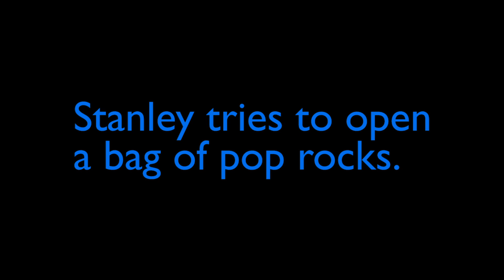Opening a Pack of Pop Rocks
Stanley and I open a bag of pop rocks.
It was interesting to say the least.